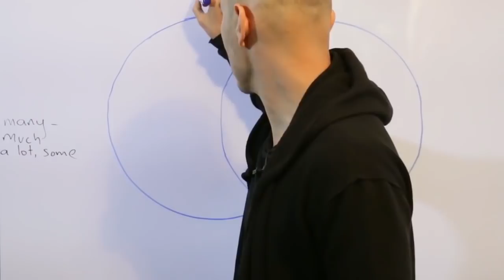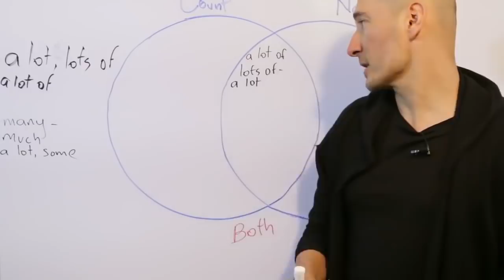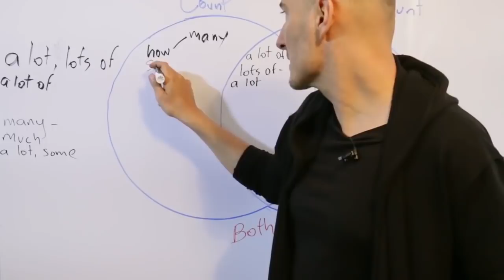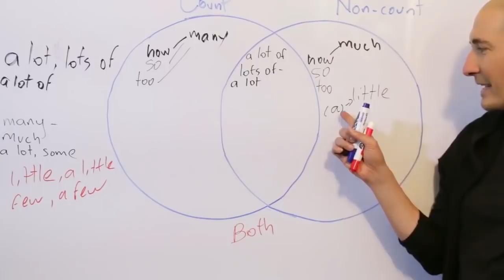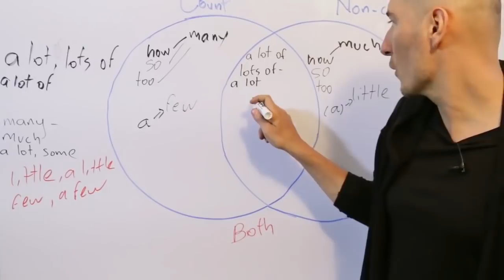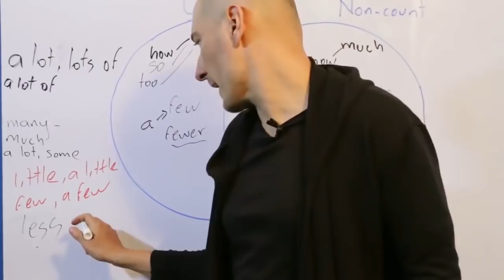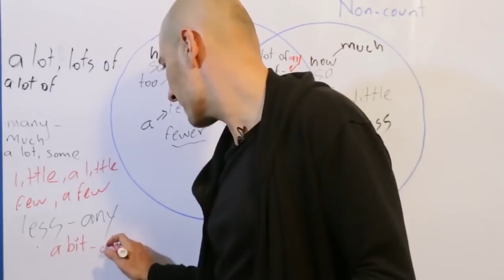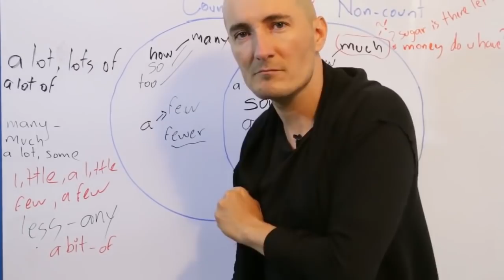CONTABLES y no contables#28 Cómo entenderlo, MUY FÁCIL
Octubre 5 DE 2020 INICIA NUEVO RETO DE 30 DÍAS DE INGLÉS, NO TE LO PIERDAS!

Alcanza el nivel conversacional que necesitas en solo 30 días, a la vez aprendiendo un vocabulario de más de 2.000 palabras.

Tu oportunidad inicia el lunes 5 de octubre a la 1:00pm   o a las 7pm, hora Colombia (habrá dos grupos en diferentes horarios )y finaliza el martes 3 de noviembre a la 2:00 pm o a las 8pm, hora Colombia y se lleva a cabo de manera tan sencilla como:

Y lo mejor... NO estás solo en este reto, harás parte de un grupo de estudio y de aprendizaje acelerado de acuerdo a tu propio nivel de inglés, exclusivo para crear tu comunidad de apoyo. De esta manera todos recibirán contenido y retro-alimentación constante en el aprendizaje y en la ejecución de las misiones y, en solo 1 mes y por un bajo costo, recibirás todas mis técnicas y principios de aprendizaje que te van a permitir fluir de manera natural.

Generalmente, este entrenamiento lo doy por un valor más alto en dólares, pero por ser seguidor de mi canal FASTBRAINTV vas a obtenerlo por solo $57 dólares (el día que pagues haces la conversión a tu moneda y esa es la foto que mandas por este medio junto con el horario que escojas y tu cupo queda automáticamente reservado)
y  RECIBE Además EL MATERIAL DE TODO SOBRE LOS VERBOS EN INGLÉS y durante un mes aprende inglés de mi mano.

Formas de pago:
 Transferencias a las siguientes cuentas de ahorro a nombre de Santiago Sáenz:
Banco Bancolombia - cuenta número 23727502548 AHORROS codigo swift COLOCOBMXXX
 A través de Nequi al celular 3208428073 o también western unión en caso de q no puedas por otro medio.

método es muy sencillo de seguir: envía la foto del pago junto con el horario que escogiste de los dos y estaré creando el grupo principal un día antes de iniciar las clases ( ten paciencia que con solo enviar la foto del pago ya tienes tu cupo)por medio del cual enviaré toda la información para empezar el lunes 5 de octubre.